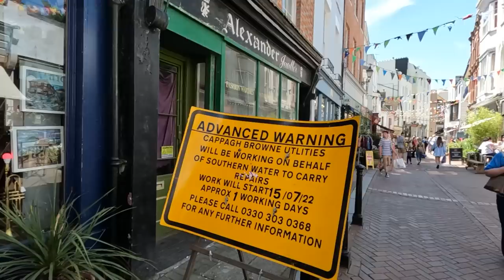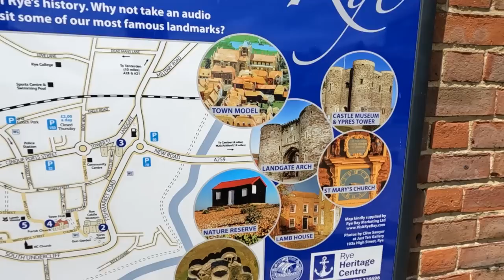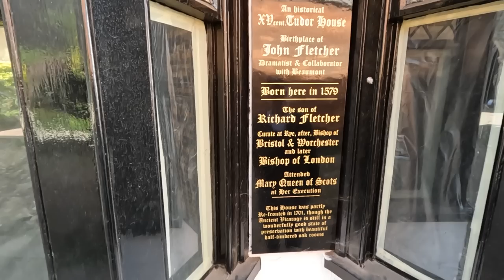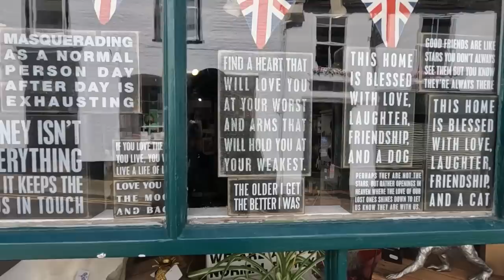Visit to Hastings And Rye | Scary Lanes In East Sussex!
We visit Hastings in Sussex, we find where Fairlight Wood C&MC Site is, get scared by some narrow Sussex roads and visit beautiful, lovely, Rye.

Chapters
00:00 Introduction
01:07 The route to Hastings
02:23 First scary lane
03:13 Passing Senlac Campsite
04:16 Hastings
09:25 Vlogging in a multi storey carpark
11:31 The road to Rye
11:59 The approach to Fairlight Wood CMC Site
12:31 Second scary lane
14:40 A259
15:43 Driving around Rye
19:27 Parking in Rye
20:07 A walk around Rye
21:02 Mermaid Street Rye
22:55 St Mary's Church, Rye
24:37 Climbing the clock tower St. Mary's Church Rye
26:18 Views from clock tower St. Mary's Rye
28:18 Walking around shops in Rye

Inspiration by Megan Wofford
Words Of An Angel by Kikoru